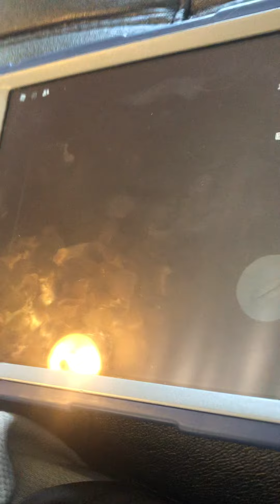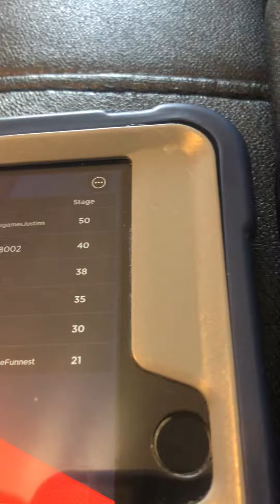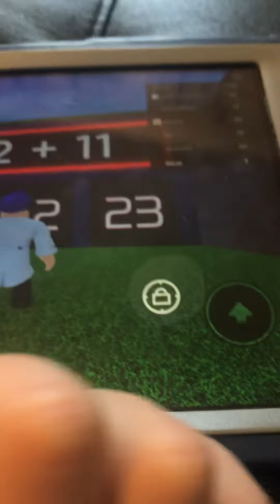Math Obby part one￼